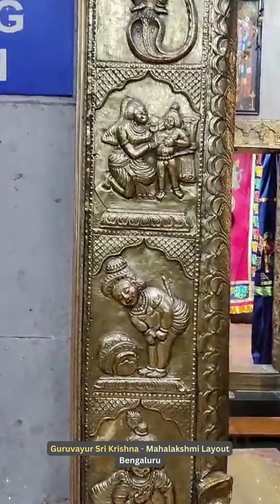🕉️ Guruvayurappan Temple 🆕 Devotional Video | Krishna | Guruvayur | ഗുരുവായൂരപ്പൻ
Guruvayurappan Temple | Devotional | Krishna | Guruvayur | ഗുരുവായൂരപ്പൻ | கிருஷ்ணர் கோவில்
People and Blogs Category @dharmamofficial
Dear viewer…

This new video titled “Guruvayurappan Temple” is about the “Guruvayur Sri Krishna” temple located at Mahalakshmi Layout, Bengaluru.

This nicely compiled video – starts with the Dwajasthambam darshan and pans out to various deities located inside the temple precincts then goes on to the main sannidhi of Krishna and finally pans out to the magnificent temple gopuram.

This suggested video is dedicated to all devotees of Lord Krishna (Lord Vishnu)

Do feel free to DOWNLOAD – SAVE – SHARE – dear viewer!